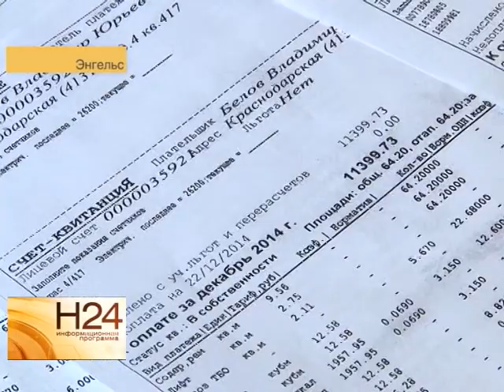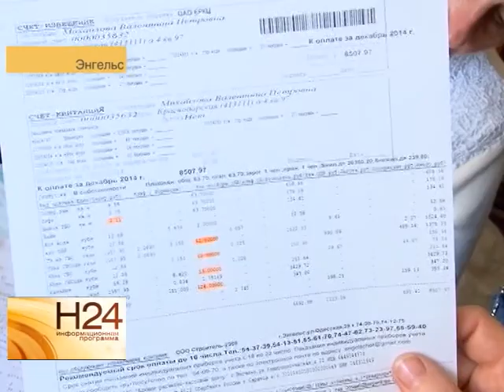Завышенные платежки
Оплачивать коммунальные услуги уже просто не по карману. Жители дома по улице Краснодарская в Энгельсе шокированы платежками, которые с недавних пор приносит им управляющая компания. К примеру, начисления за стандартную двухкомнатную квартиру могут доходить до 10 тысяч рублей в месяц. Небывалые цифры собственными глазами увидела Елена Губенкова. Сюжет вышел в эфир 28 января 2015 года.